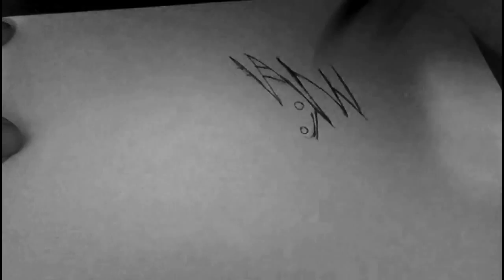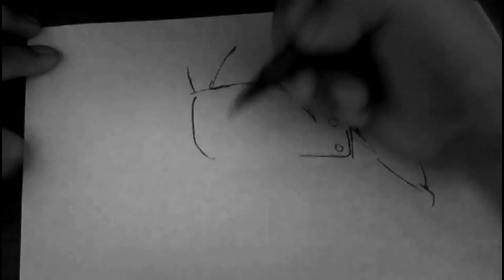Speed drawing kakashi hataka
Drawing Kakashi Hataka,a very cool and fun to draw character.